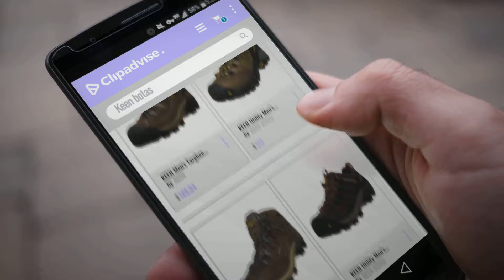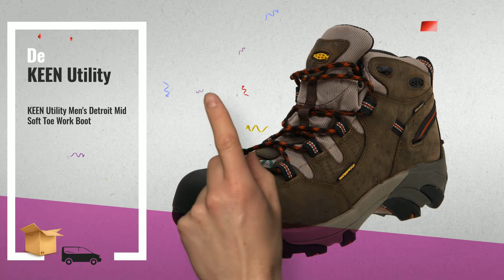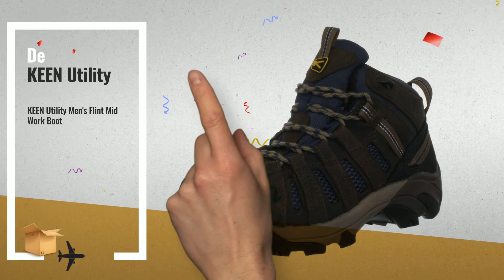Top 10 Ventas Keen 2018: KEEN Men's Targhee II Mid Waterproof Hiking Boot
New! 2019 Black Friday / Cyber Monday Men's Hiking Boots Deals and Updates.

Black Friday / Cyber Monday KEEN Men's Targhee II Mid Waterproof Hiking Boot by KEEN

Black Friday / Cyber Monday KEEN Utility Men's Pittsburgh Steel Toe Work Boot by KEEN Utility

Black Friday / Cyber Monday KEEN Utility Men's Detroit Mid Steel Toe Work Boot by KEEN Utility

Black Friday / Cyber Monday KEEN Utility Men's Flint Low Steel Toe Work Shoe by KEEN Utility

Black Friday / Cyber Monday KEEN Men's Targhee II Mid Wide Hiking Shoe by KEEN

Black Friday / Cyber Monday KEEN Utility Men's Pittsburgh Soft Toe Work Boot by KEEN Utility

Black Friday / Cyber Monday KEEN Utility Men's Detroit Mid Soft Toe Work Boot by KEEN Utility